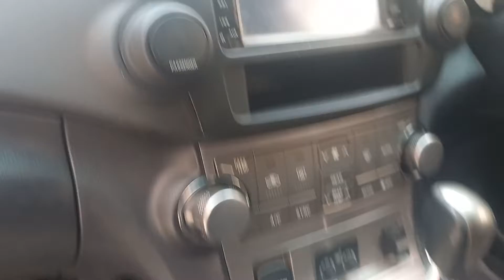Best SUV from Toyota that you need to buy.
Best SUV in 2022,  this SUV is among the best SUV manufactured by Toyota.
A number of Kenyans prefer buying Toyota Rav4, Toyota Vanguard  or Nissan X-trail not knowing what Toyota Kluger power.
If you're looking to purchase a high performing SUV from Toyota, then choose Toyota Kluger.